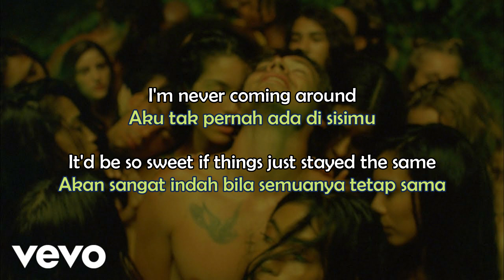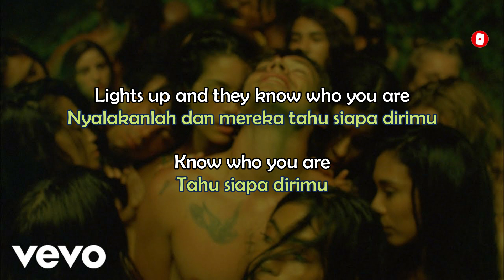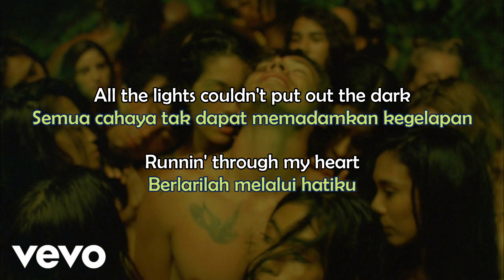Harry Styles - Lights Up (Lyrics - Terjemahan Bahasa Indonesia)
Selamat datang di video terjemahan terbaru aku teman-teman. Ini adalah lirik dan terjemahan dari lagu yang dirilis oleh Harry Styles yang berjudul "Lights Up". Silakan kalian tonton video ini dan semoga kalian suka dengan apa yang telah saya buat ini.
Oh ya jangan lupa tinggalkan jejak kalian di komentar yaa jika ada request lagu terjemahan atau ada saran boleh kok disampaikan demi pembangunan channel ini yang lebih baik kedepannya :).
Artist             : Harry Styles
Song Title     : Lights Up
Support the Artist:
Harry Styles